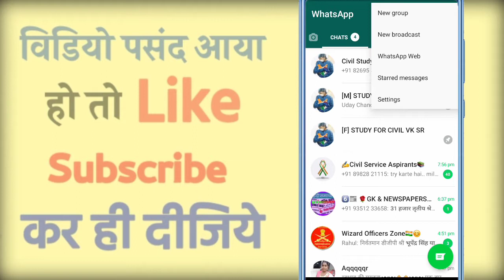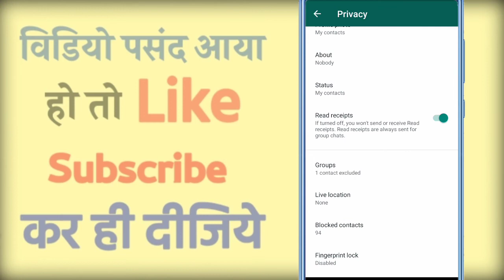How to Check Whatsapp Blocked Number List | Find Block Number in Whatsapp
Hello Friends